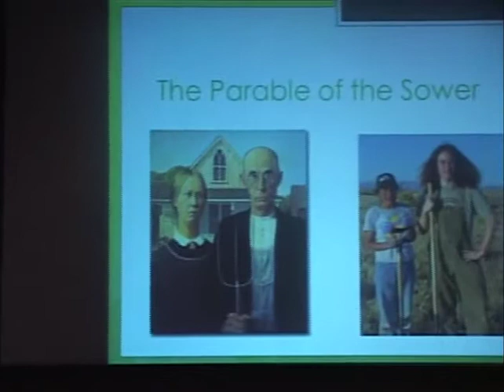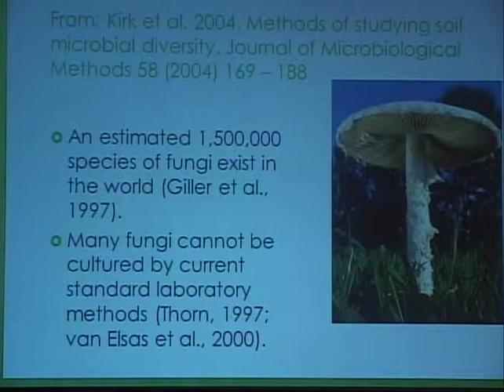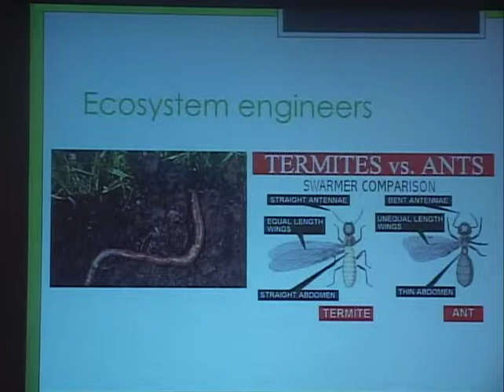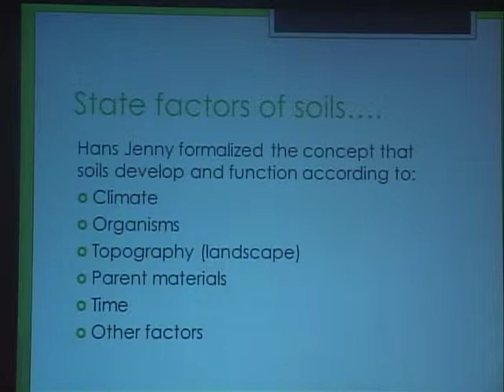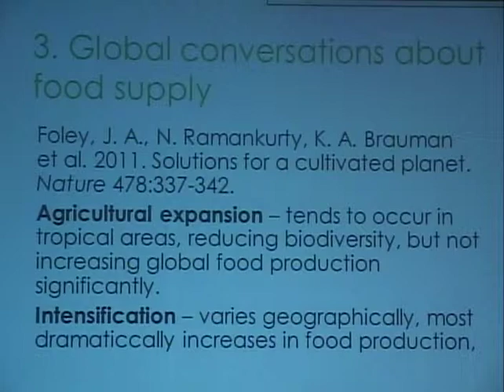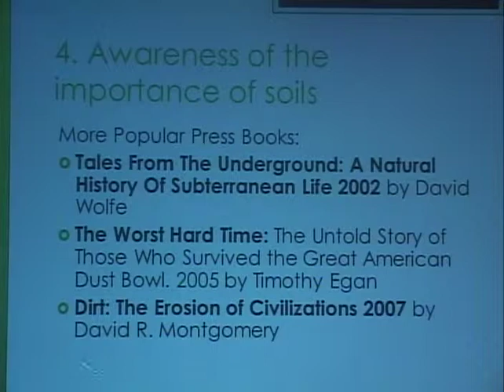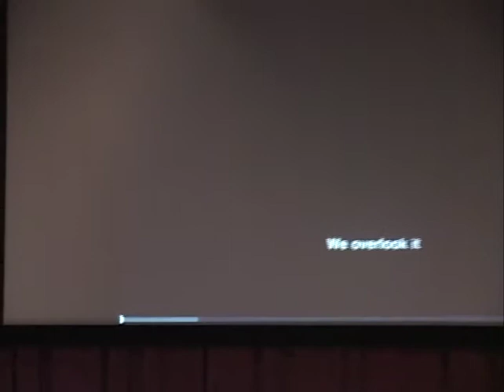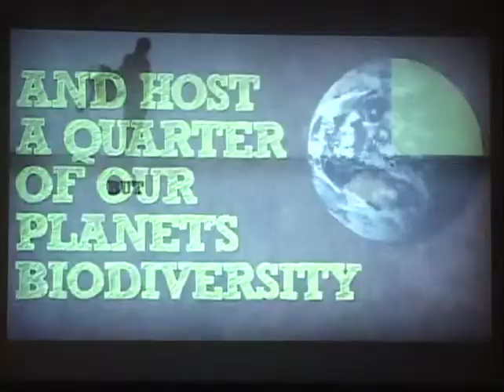Susan Edinger Marshall, PhD (HSU) - - Soil Science !!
Footage from: Humboldt State's Biodiversity Conference 2013
- - - humboldt.edu/biodiversity - - -

This video asks:
How has molecular genetics and ecology revolutionized soil science?
How is soil ecology different from classic "macro" ecology?
Why are soils so important for habitat, food production, waste disposal, etc?
How do humans interact with soils?

Susan is a soil scientist and rangeland management expert at Humboldt State University, Arcata, CA, where she is a full professor in the Dept. of Forestry and Wildland Resources.